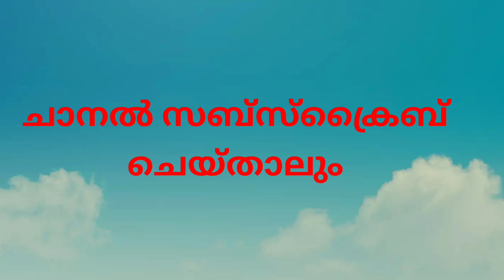Bruno Dog and trapped rat നായയും എലിയും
ഇന്ത്യയില്‍ മൊത്തം ഏഴ് കോടി തെരുവ് നായ്ക്കളുണ്ടെന്നാണ് കണക്ക്. തെരുവ് നായ്ക്കള്‍ വളരെയധികം പൊതുശല്യം സൃഷ്ടിക്കുന്നുണ്ട്. തെരുവ് നായ്ക്കളുടെ വര്‍ദ്ധന
ഷണ്ഡവല്‍ക്കരിച്ചുകൊണ്ട്് നേരിടാമെന്നാണ് അധികാരികള്‍ സ്വപ്‌നം കാണുന്നത്. സ്വപ്‌നം, വെറുമൊരു സ്വപ്‌നം. സാഹചര്യമുള്ളവര്‍ തെരുവ് പട്ടികളെ എടുത്തുവളര്‍ത്തിയാല്‍ തന്നെ തെരുവ് നായ്ക്കളുടെ വര്‍ദ്ധന വലിയ തോതില്‍ കുറഞ്ഞുകിട്ടും. ഏതാണ്ട് ഒരു വര്‍ഷംമുന്‍പാണ് ഞങ്ങള്‍ കൊല്ലം കരിക്കോട് ടി.കെ.എം. എഞ്ചിനിയറിങ്ങ് കോളെജ് പരിസരത്തുനിന്ന് ഒരു പട്ടിക്കുട്ടിയെ എടുത്തുകൊണ്ടു വന്ന് വളര്‍ത്തിയത്. ഞങ്ങള്‍ കൊണ്ടുവരുമ്പോള്‍ 20-25 ദിവസം പ്രായം. ഒരു നാടന്‍ പട്ടിക്കുട്ടി. (Indian Pariah Dog). കൃത്യസമയത്ത് വാക്‌സിനേഷന്‍ കൊടുത്ത് കോര്‍പ്പറേഷനില്‍ നിയമാനുസൃതം രജിസ്റ്റര്‍ ചെയ്ത് സമീകൃതാഹാരങ്ങള്‍ കൊടുത്ത് വളര്‍ത്തുന്നു. ഒന്നാന്തരം കാവല്‍പ്പട്ടിയാണ്. very aggressive. very alert. more over very naughty..
It is estimated that there are a total of 70 million stray dogs in India. Stray dogs are causing a lot of public nuisance. An increase in stray dogs The authorities are dreaming of dealing with it by castration them. A dream, just a dream. Even if those who have the situation take up stray dogs, the number of stray dogs will come down drastically. About a year ago, we went to TKM in Karikode, Kollam. A puppy was picked up from the premises of the engineering college and raised. The puppy was  20-25 days old when we brought it. A country puppy. (Indian Pariah Dog). He was vaccinated on time, legally registered with the corporation, and reared by giving him a balanced diet. He's an excellent guard. very aggressive. very alert. more over very naughty.